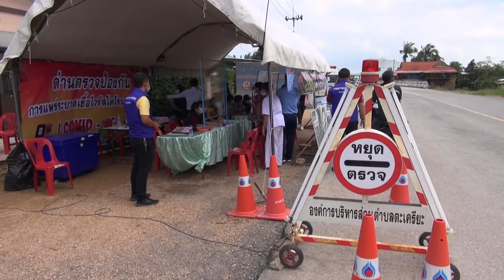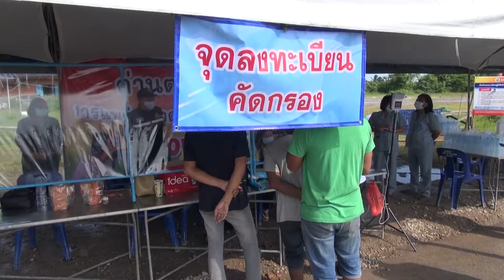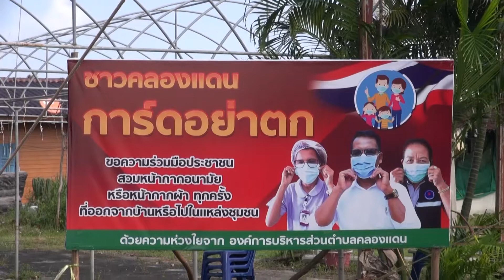12 1 64 รองผู้ว่าฯ สงขลา ลงพื้นที่ตรวจเยี่ยมด่านตรวจป้องกันการแพร่ระบาด เชื้อไวรัสโคโรน่า 2019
รองผู้ว่าฯ สงขลา ลงพื้นที่ตรวจเยี่ยมด่านตรวจป้องกันการแพร่ระบาด เชื้อไวรัสโคโรน่า 2019 เพื่อเป็นขวัญและกำลังให้กับเจ้าหน้าที่ประจำจุดตรวจ